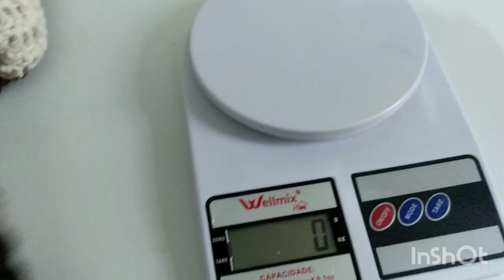MAIS PRODUÇÕES DE JOGOS DE BANHEIRO/ JA TEM VÍDEO AULA NO CANAL 🥰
Olá pessoal 🥰